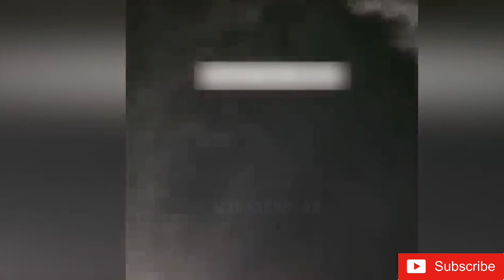Mysterious Animal Seen For The First Time || रहस्यमई जानवर जिसे पहली बार देखा गया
Mysterious Animal Seen For The First Time || रहस्यमई जानवर जिसे पहली बार देखा